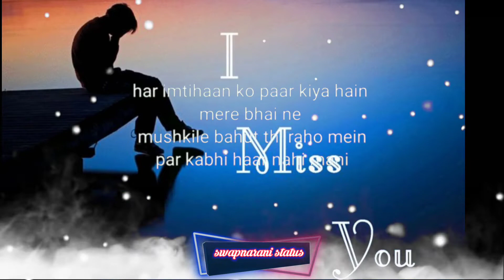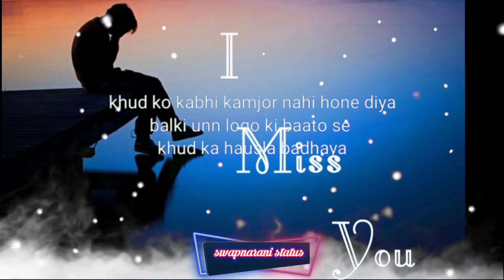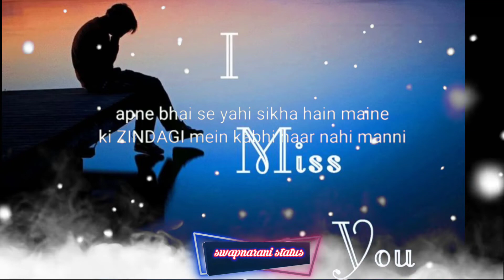i miss you bhai status// sad status#shortstatusvideo //please//share//subscribe🙏